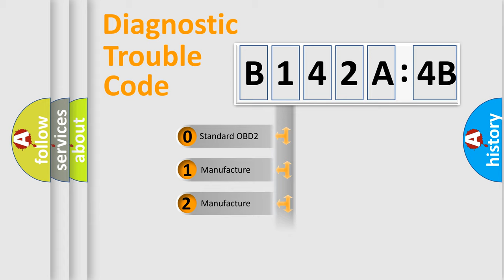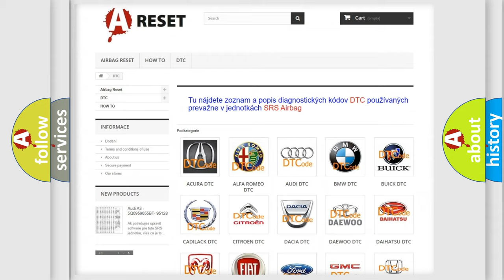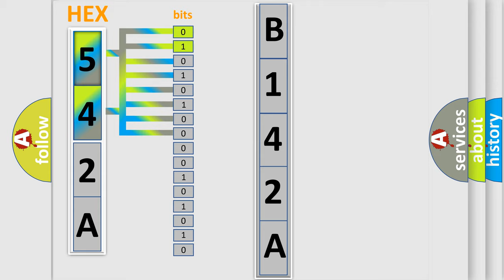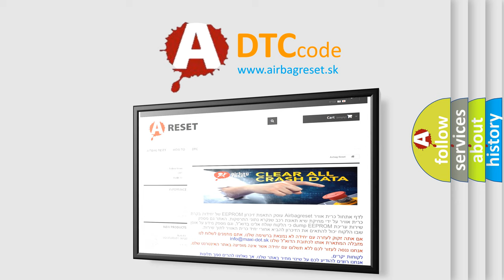DTC Alfa-Romeo B142A-4B Short Explanation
Contents:
0:21 Basic DTC analysis according to OBD2 protocol standard.
1:48 Insight into programming
2:58 A diagnostically understandable description of the Diagnostic Trouble Code
3:05 Basic error definition

Make:
Alfa Romeo
Code:
B142A-4B
Definition:
Radio Unit High Temperature - Over Temperature
Description:
Failure Type:
Over Temperature